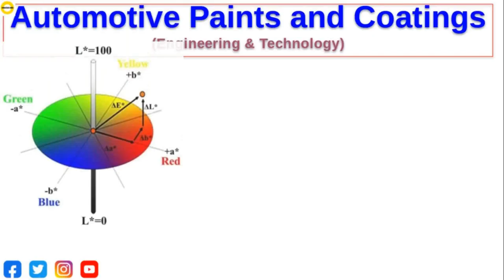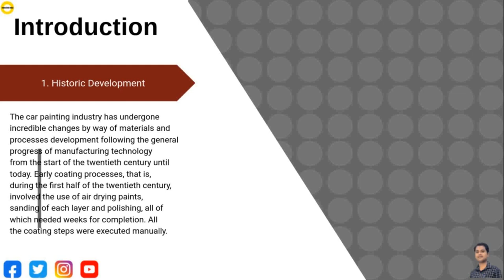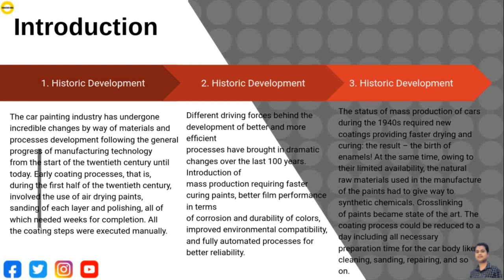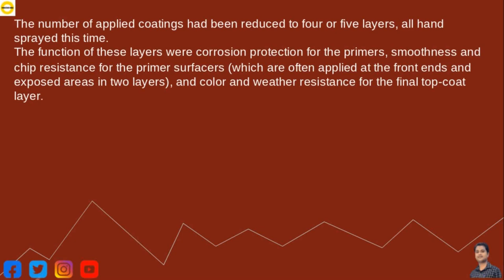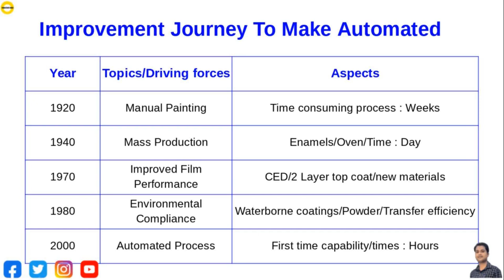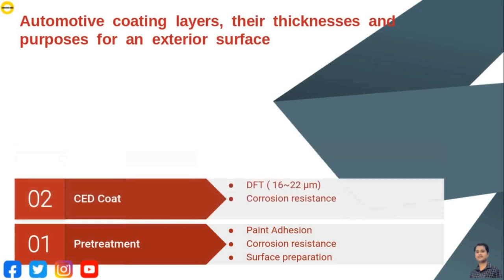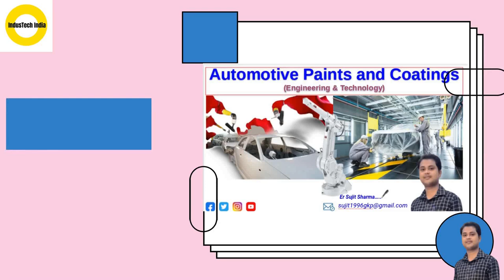History of Automotive Industry ll Paints and Coatings 🔥🔥 Basic Concept of Painting Process 🔥🔥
नमस्कार दोस्तों।🙏

इस video में हम Automotive industry की history development की journey को देखेंगे 👀 और यह भी देखेंगें की Painting process में all process complete होने में लगने वाले ज्यादा time को industry ने इस time को कैसे manage 💪 करके reduce किया ???
Automotive industry ने manual process से लेकर automated process तक होने में कितना समय ⏱️ लगाया ???
Coatings layers कितने type की होती है इनके ज्यादा details औऱ all process के बारे में हम next videos में बात करेंगे।

उम्मीद करता हूँ आप सभी को यह video पसंद आएगी।